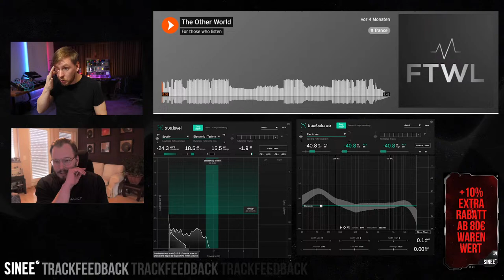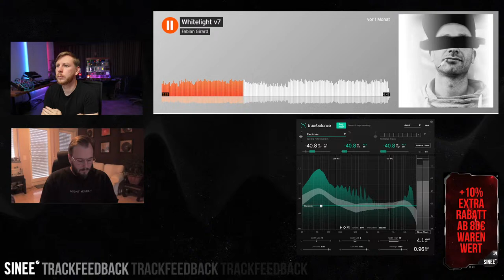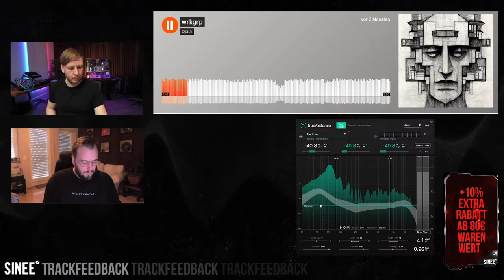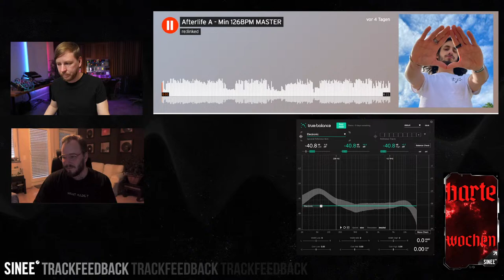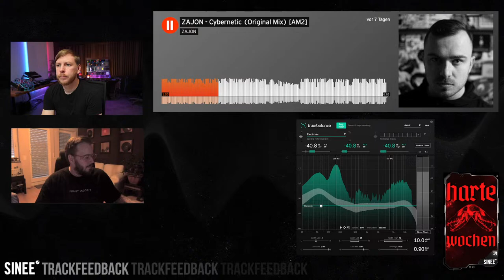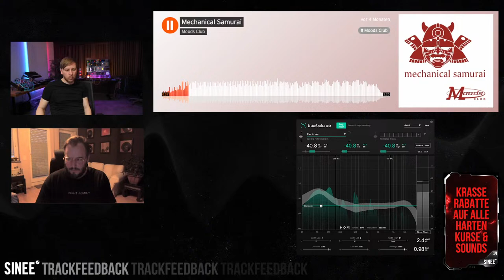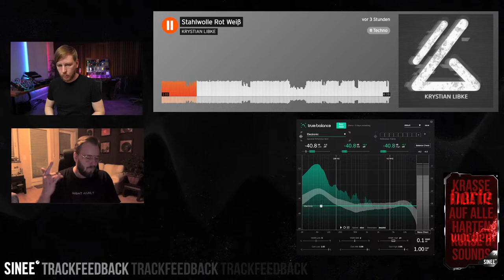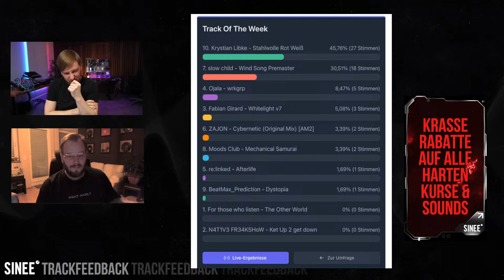Trackfeedback Livestream w/ Sven Wittekind & Björn Torwellen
Jeden Dienstag Trackfeedback Live ab 18 Uhr! Diese Woche mit Sinee Dozent Sven Wittekind und Björn Torwellen!

Schickt uns eure Tracks und erhaltet Profi Feedback zu euren Produktionen!
Kommt einfach vorbei auf SINEE.de, legt einen Account an und schickt uns eure Einsendung über euer Dashboard.

Chatregeln:
Bitte lies unsere Chatregeln aufmerksam durch und befolge diese. Der (wiederholte) Verstoß wird von unseren Moderatoren sanktioniert und führt ggf. zum Ausschluss aus dem Chat.

Die goldene Regel: Gehe mit allen im Chat so um, wie du auch gerne möchtest, dass mit dir umgegangen wird.

Die Regeln im Detail:

▶ Rassismus, Sexismus und feindselige Diskriminerungsäußerungen führen zum sofortigen Ausschluss aus der Community. Wir sind hier alle gleich.

▶ Keine politischen Themen, gesellschaftskritischen Auseinandersetzungen und Verschwörungstheorien. In unserem Chat geht es um Musik und wie wir alle besser werden können. Politik hat bei uns nichts verloren.

▶ Beleidigungen können zu einer Verwarnung führen. Bei der zweiten Verwarnung droht ein Ausschluss aus der Community.

▶ Kein Spam und bitte auch keine Werbung. Dafür haben wir auf unserem Discord Server einen entsprechenden Kanal (zum Beispiel “Eure Streams”, “Eure Releases” usw.)

▶ Respektiere die Moderatoren und Gäste im Stream.
Sie nehmen sich extra Zeit für euch.
Wenn ihr schwere Verstöße gegen die Chatregeln bemerkt, macht gerne unsere Moderatoren darauf aufmerksam oder meldet die Kommentare. Diese erkennt ihr am blauen Schraubenschlüssel neben dem Accountnamen.

▶ Konstruktives “Backseat Gaming” ist erlaubt. So lernen alle etwas dazu.

Das geht klar: “Ich finde die Hihat ist noch etwas laut und die Kickdrum könnte mehr drücken. Vielleicht musst du hier nochmal einen EQ nutzen.”

Das geht nicht klar: “Ey, das ballert gar nicht! Wo ist der Bass du ???”

Bleib lieb, sei kein Arsch und hab Spaß im Chat.

Außerdem findet ihr auf SINEE.de 6-Monatskurse, Online Tutorials, Racks & Templates für Ableton Live, Samples, Plugins & alles, was das Producerherz begehrt:

∆ UNSER NEUES PLUG-IN - CHOP SUEY: Nie war Kick Drum Design so einfach! Erstelle auch Du schnell, intuitiv und 100% individuelle Kick Drums mit dem SINEE Plug-in Chop Suey.

∆ ONLINE KURS - ELECTRONIC MUSIC PRODUCTION: 6 Monate alles von Sounddesign und Beatproducing bis zum Arrangement und Mixdown

∆ ONLINE KURS - ELECTRONIC MUSIC PRODUCTION 2: 6 Monate alles von Audiotechnik und Advanced Sounddesign bis zu Mixing, Remixing und Mastering

∆ ONLINE KURS - MUSIKTHEORIE & COMPOSING 6 Monate alles von einfacher Notenlehre bis hin zur komplexen Harmonielehre.

Wir sind super happy mit den Kopfhörern von Austrian Audio und empfehlen euch den HI-X60 und das Modell HI-X65. Wir nutzen beide sehr gerne im Studio, schaut doch mal vorbei: